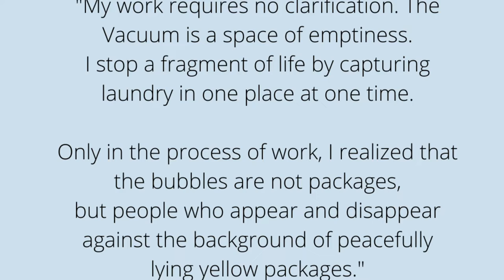Golden Time Talent | 34 Season | Lina Shender | PAINTING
Имя участника или коллектив: Lina Shender

Страна: Israel

Город: Tel Aviv

Название конкурсной работы: Vacuum

Размеры работы: 1m x 2m

Материал исполнения: oil/canvas

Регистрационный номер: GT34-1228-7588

Номинация: Живопись

34 Season

Участие в других конкурсах и фестивалях / творческие достижения: 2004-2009 обучалась в Белорусском Государственном Университете. Специальность дизайн, выставочный дизайн. г. Минск
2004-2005 режиссёр театральных постановок на международном фестивале Пурим Шпиль в г. Витебск. Два года подряд обладатель Гран-при фестиваля.
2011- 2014 театральный художник-бутафор- декоратор в художественных производственных мастерских под руководством О.П.Табакова г. Москва
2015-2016 приняла участие в выставке в ЦДХ « Абстракция ландшафты». г. Москва
2016 участие в выставке « Красное-Чёрное» в галерее на Каширке. г. Москва
2019 участие в онлайн выставке «Lost in Bubbles” в галерее Window of fame. г. Цюрих. 2022 участие в онлайн аукционе искусств в поддержку женщин Афганистана. США г. Атланта
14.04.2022 организация собственного благотворительного вечера с рисованием портретов вживую в поддержку детей Украины. г. Тель- Авив.
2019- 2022 портретист на ярмарке искусств. г. Тель-Авив